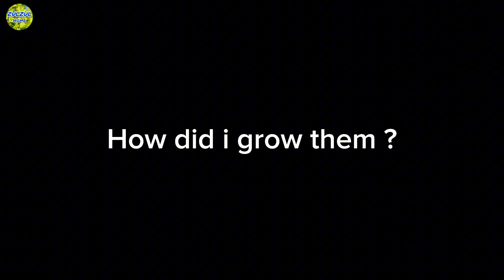How To Grow Spinach At Home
How to grow spinach at home with simple methods